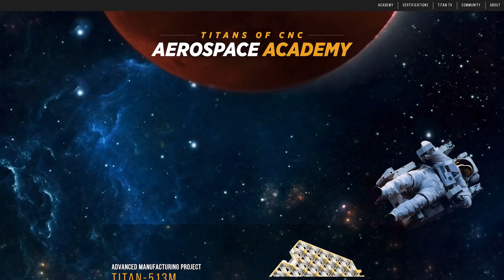MORE INSANE MACHINES ARRIVE | The Reason I’m Getting These Machines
MB017E7JAFBH4VC